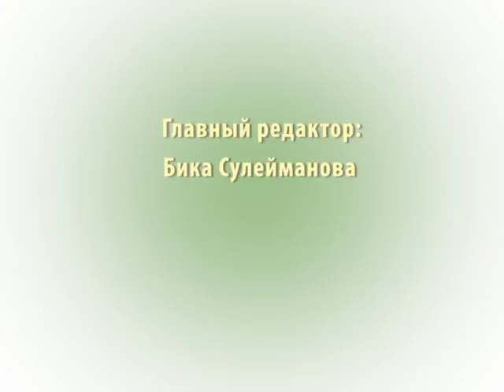Зона Правды - Проведение диспансеризации среди населения